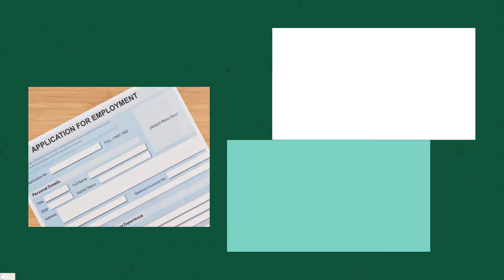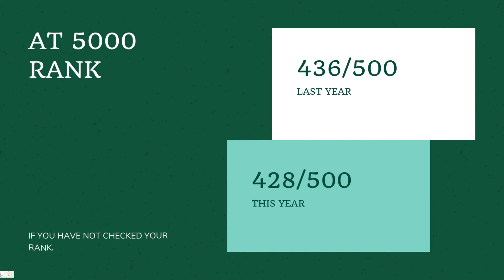PMSSS latest update. Provisional merit list is out. Check out Admission के लिए safe score क्या होगा?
This video is about PMSSS latest update. A you know that provisional merit list is out. Now you can Check out Admission के लिए safe score क्या होगा?

This is the PDF of the provisional list.

1) Career Selection- Our Advanced tests find out the best suitable career for you and help you to take the correct decision in selecting the correct target for you.

2) Personalized Roadmap- Your strengths and weaknesses are found and based on that a personalized career roadmap are prepared.

3) Hyper-Personalized tracking- This will ensure your success, Our advanced AI software will track all your milestones and give you required suggestions on daily basis.

4) Life Skills- Holistic Development of child is our ultimate goal, so we organize weekly classes for life skills training.

1) Free Personality test
2) Unlimited Access to our Career Library.
3) Free session with our Career guide.